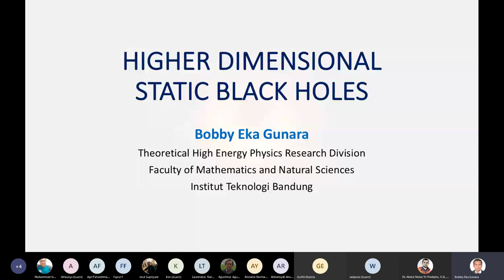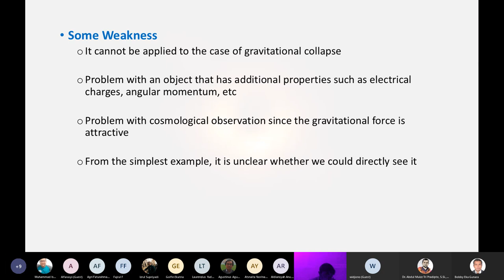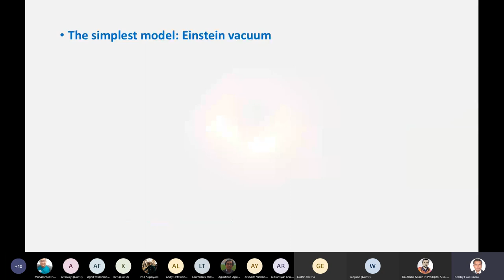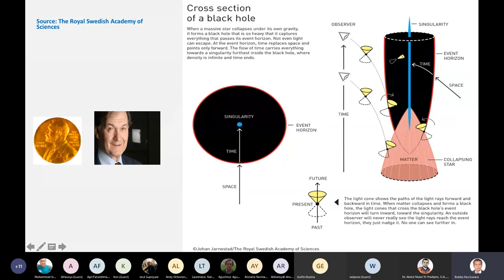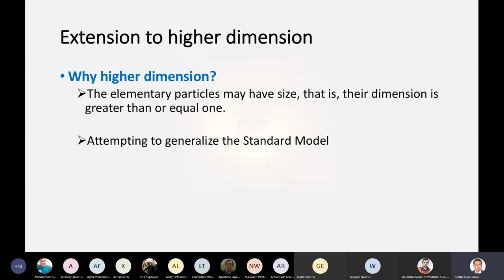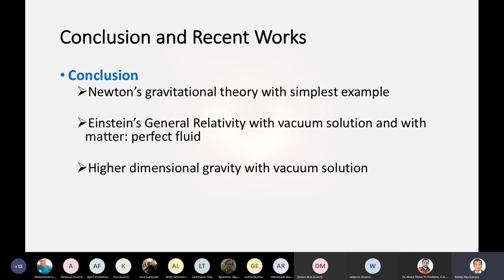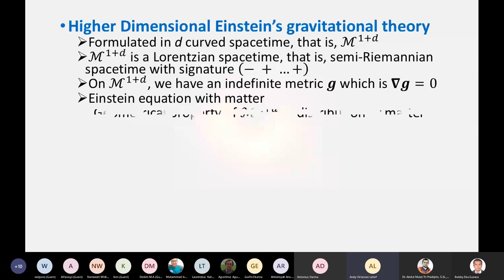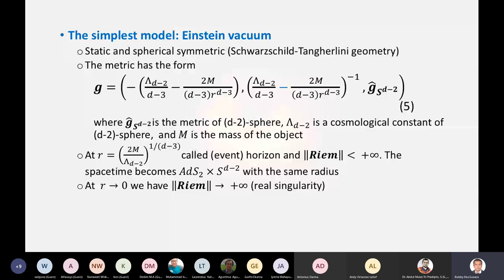Seminar Fisika ITB 20201109 topik: Higher Dimensional Black Hole (Prof. Bobby Eka Gunara)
Seminar Fisika ITB 20201109 topik: Higher Dimensional Black Hole